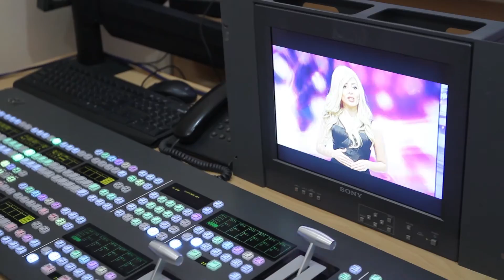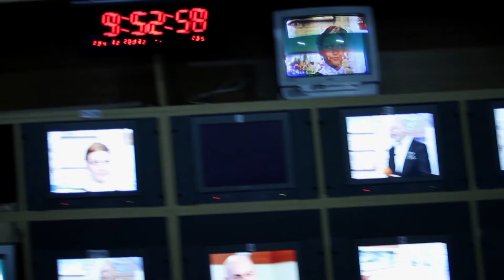Atv Dizayn_ATV haqqında ümumi çarx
Mətn - Sevinc Çılğın, Montaj Elmar Vəliyev, Səs rejissoru - Dj Rash